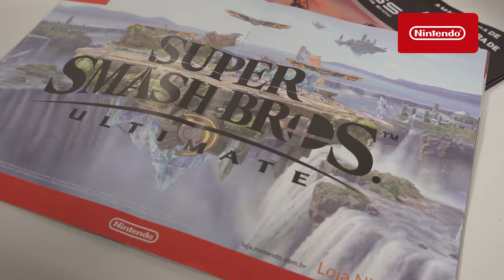Nintendo | Brazil Game Show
Create a Nintendo experience for fans and media during Brazil Game Show.